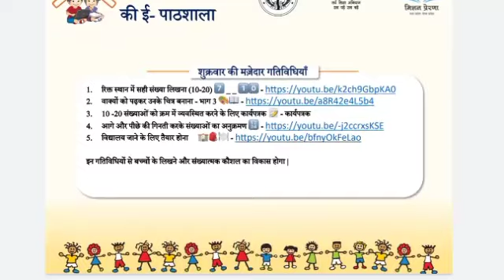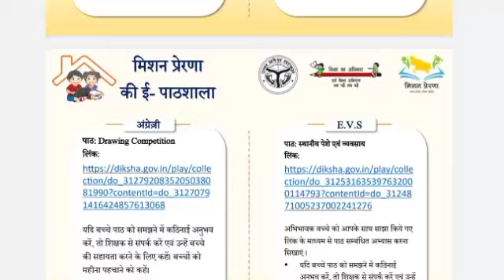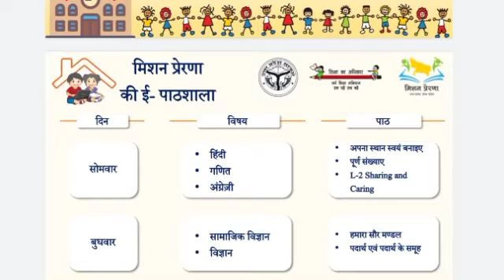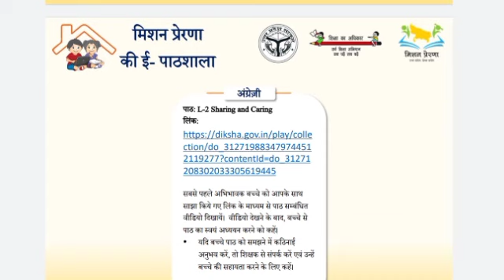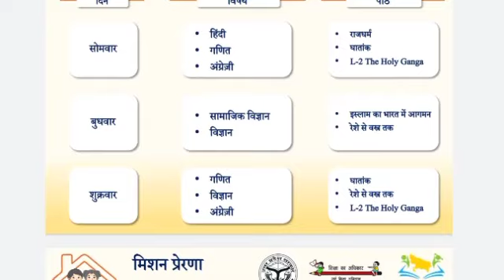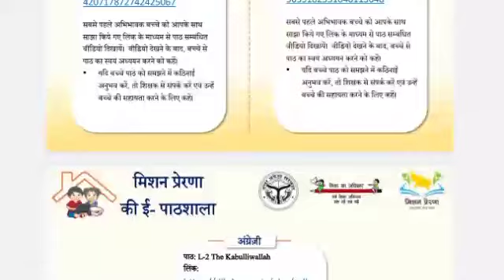कक्षा 1 से 8 तक 25 वें सप्ताह की कार्य योजना।